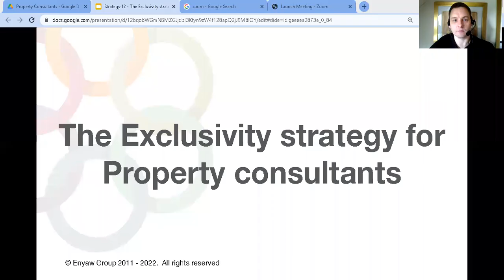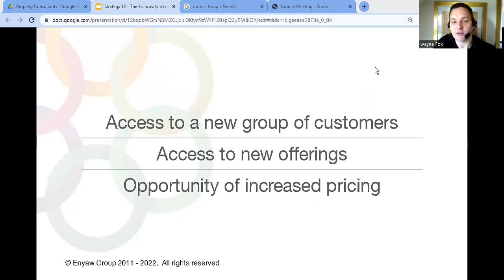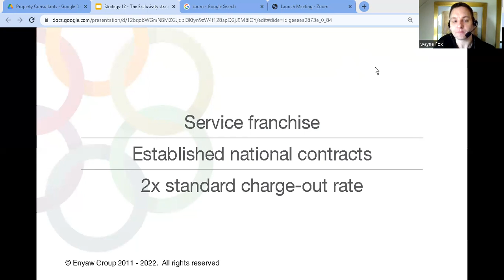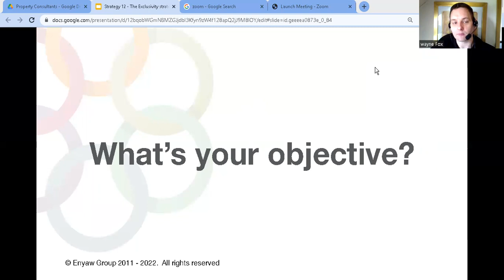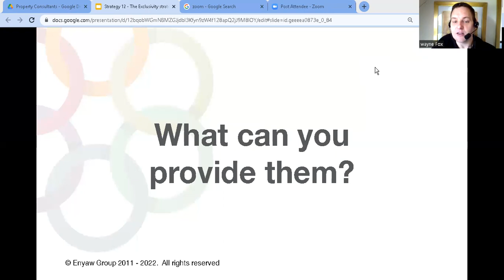The Exclusivity Strategy For Property Consultants